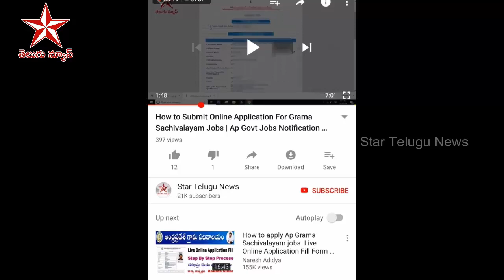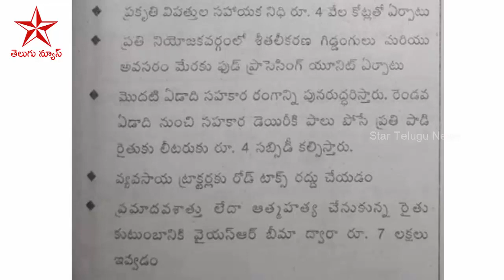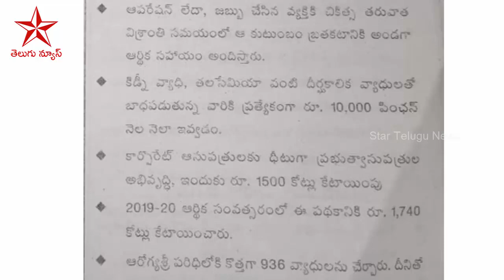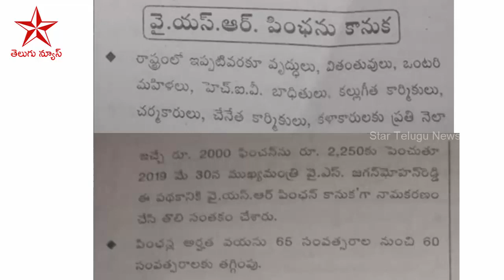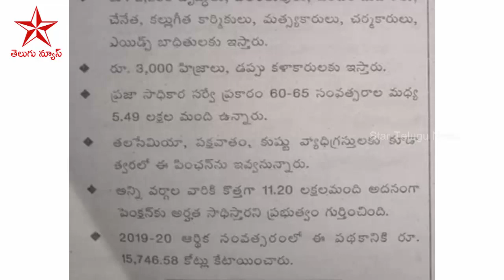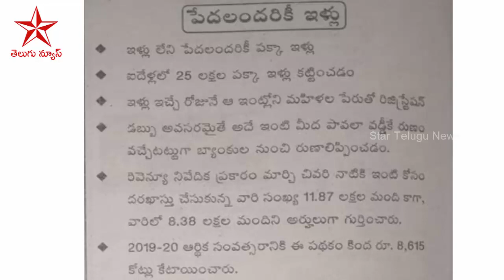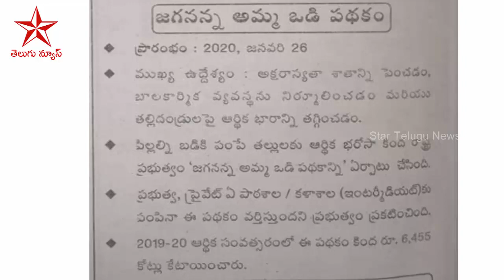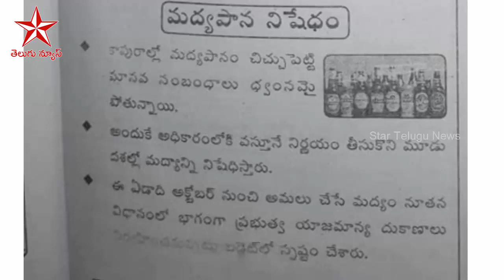ఆంధ్రప్రదేశ్ పథకాల | Andhra pradesh schemes in Telugu | AP Grama sachivalayam modal Questions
ఆంధ్రప్రదేశ్ పథకాల | Andhra pradesh schemes in Telugu | AP Grama Sachivalayam modal Questions | AP Grama/ward sachivalayam recruitment 2019 model questions

key welfare and development schemes of government of andhra pradesh